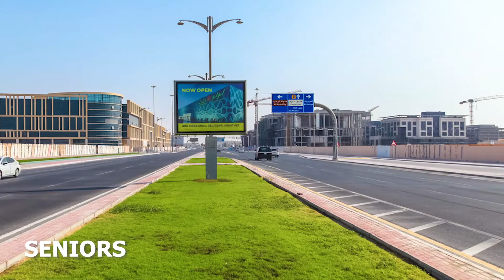ELAN OOH Media Assets